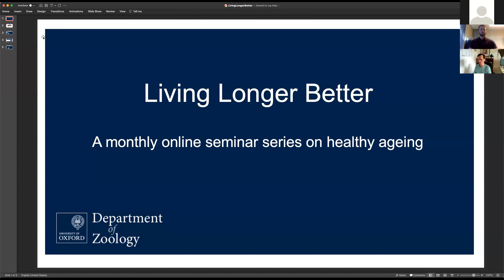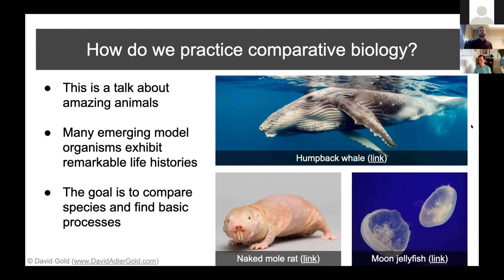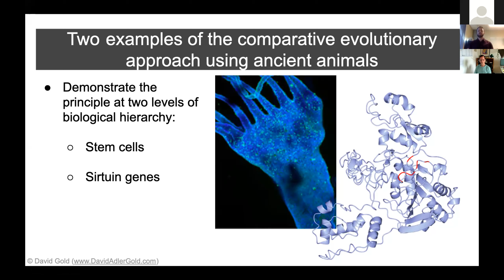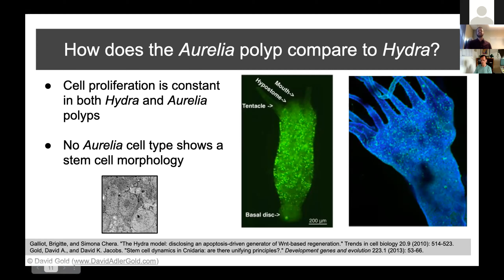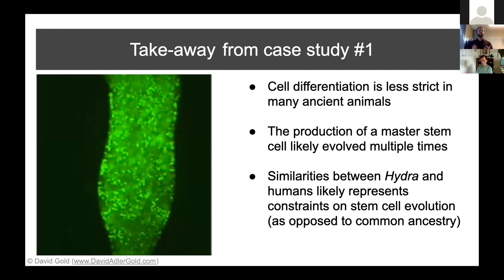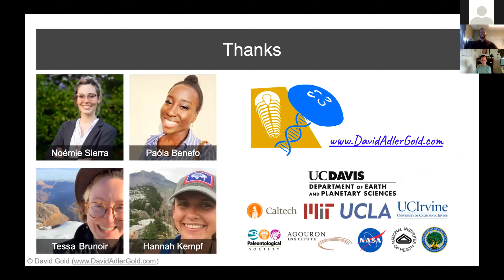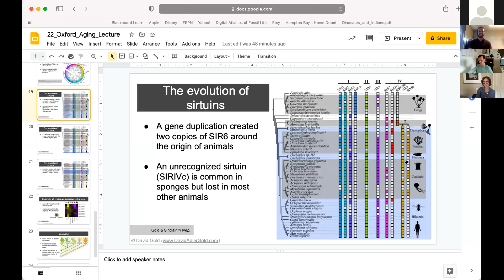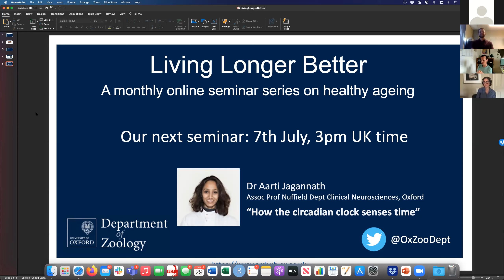David A Gold on "Breaking The Rules of Ageing: Lessons from jellyfish & other ancient animals"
In the first of many instalments of our new Seminar Series: Living Longer Better. David A Gold speaks on "Breaking The Rules of Ageing: Lessons from jellyfish & other ancient animals"

The next in the series is by Aarti Jagannath is on "How the circadian clock senses time" on the 7th July at 3pm. For more info on how to join LIVE